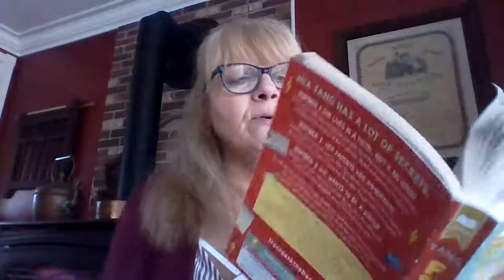Front Desk chapters 56 & 57 read by Sheila Hunt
Front Desk written by : Kelly Yang.  Chapters 56 and 57 read by Sheila Hunt for her fourth grade class.